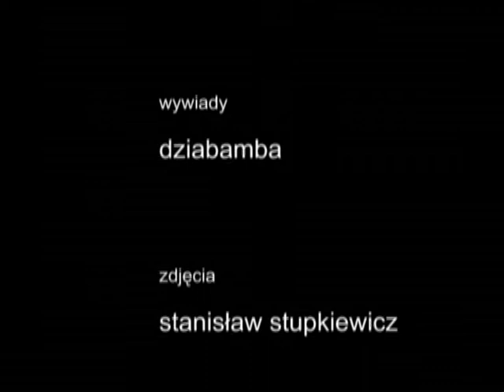Dni Otwarte w Gimnazjum na Raszyńskiej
W lutym i marcu 2007 roku odbyły się Dni Otwarte dla kandydatów do gimnazjum i liceum IB na Raszyńskiej. Zapraszamy. Realizacja: Dziabamba, Staś Stupkiewicz, Zuzia Stupkiewicz, Małgosia Nguyen.